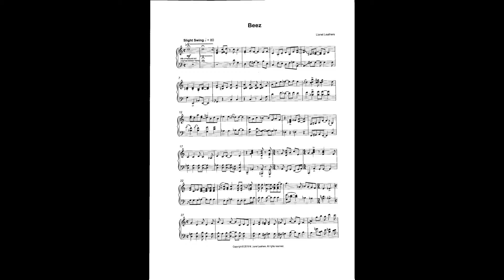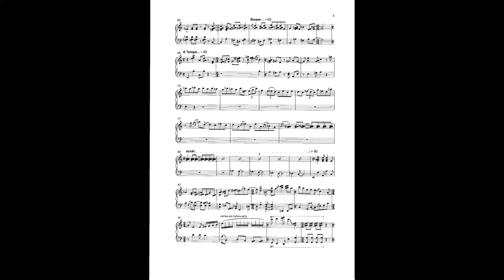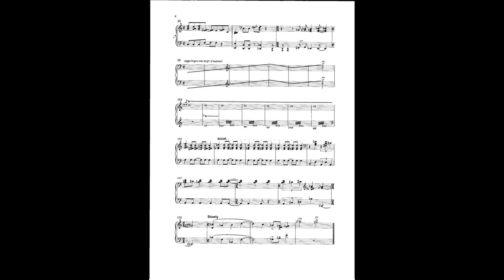BEEZ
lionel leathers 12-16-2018